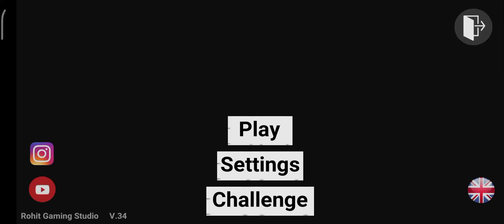Indian bike driving 3d Me vs Police 🚓